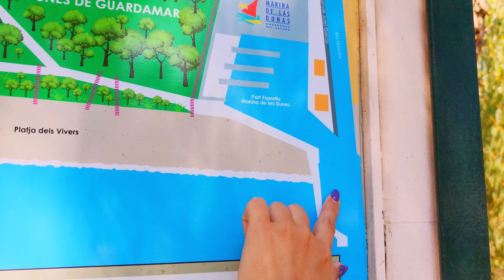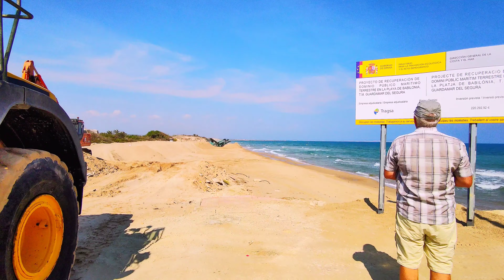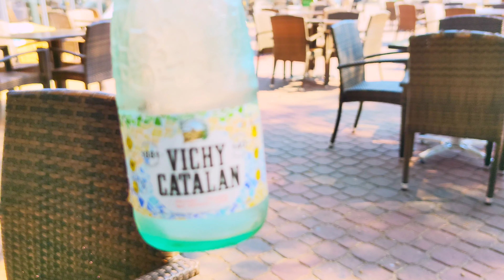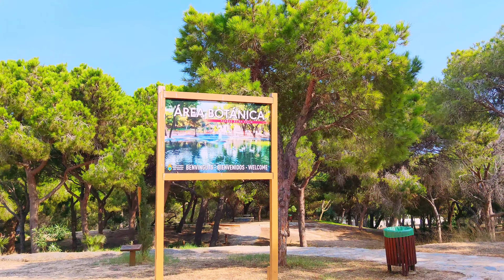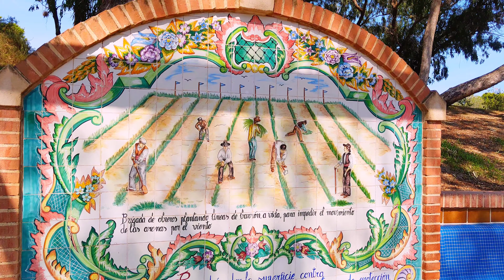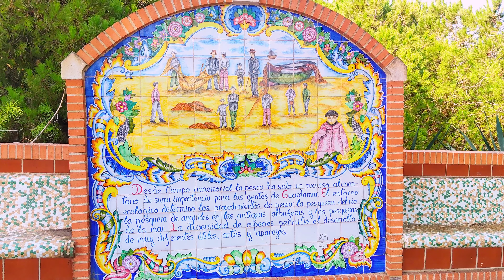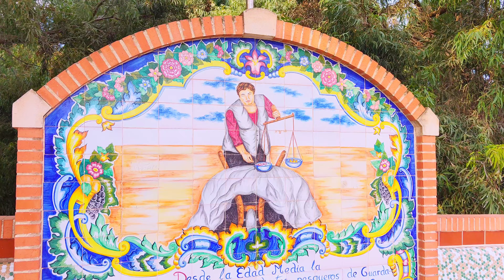Город вымер, Гаудемар Испания.Зачем люди высадили 600000 деревьев?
Все уже знают что у меня есть квартира в Испании , город Торревьеха. Я сдаю ее посуточно. Часто сама приезжаю чтоб отдохнуть и насладиться солнышком, так как я живу в Нидерландах и там очень пасмурная погода с ноября по май. Солнца практически не вижу. По этому Торревьеха меня спасает. Но по соседству расположен город Гаудемар, где я никогда не была. И наконец то я реши заехать в него и посмотреть что же это за город. И конечно же сняла видео для вас.